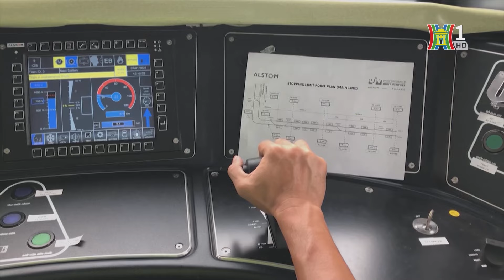Hà Nội dự kiến làm gần 600km đường sắt đô thị | Tin tức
Theo đề án đến năm 2045, thành phố Hà Nội sẽ hoàn thành 598,5km đường sắt đô thị, với tổng số vốn 55,426 tỷ USD.